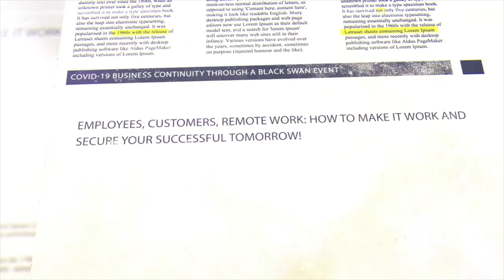30. COVID-19: Creating Social Connection with Social Distancing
30. COVID-19: Creating Social Connection with Social Distancing
Hi. I’m Eric Michrowski and we are Propulo. Operations Strategic Advisors working with Fortune 500 organizations that are committed to the safety of their employees, their customer experience and differentiating through the heart of their operations. 8 offices, 15 years experience, advice backed by science.

Today given the global pandemic, COVID-19, we are doing an overtake on all of our channels to provide real-world advice for leaders that need to figure out how to stay stable, stay course and protect their employees and customers through these difficult times.

As you start embarking through this COVID -19 Black Swan event it is absolutely essential to start looking at ways to create social connection in an environment where we're asking everybody to socially distance themselves. We are after all humans and humans require social connections to stay successful. Those social connections don't necessarily have to happen physically and in fact in most cases, please stay away from those gatherings, avoid any form of meeting whatsoever. But you can start looking as a manager to your teams to start having regular connections. As a team member you're looking at creating connections with your leaders, start looking at creating group chats, group environments where you can connect and look out for each other and make sure everybody is staying healthy and safe during these difficult times. It's as simple as using a tool like Yammer, or social media or even text messaging without getting distracted from the fact that we need to put in massive effort - more than we ever have, if we want to come out of this crisis in a prosperous way.